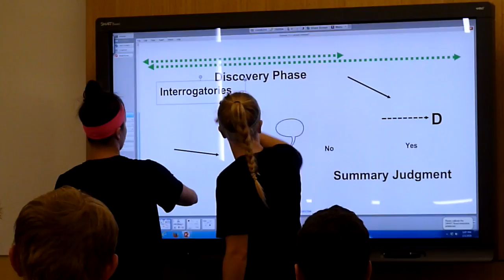Saint Leo University SPB Class